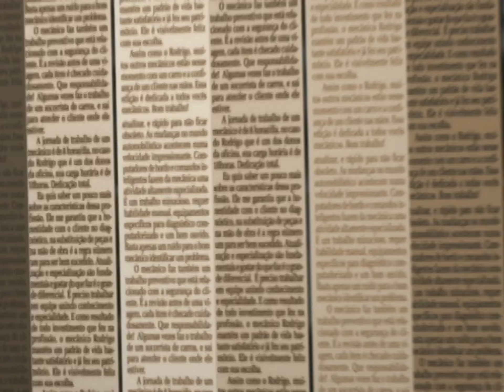PAUTA ESPECIAL 85 - BL 02